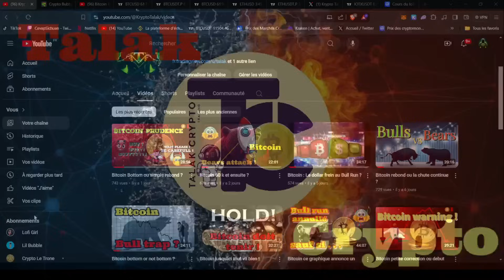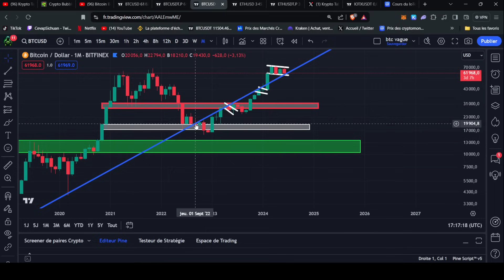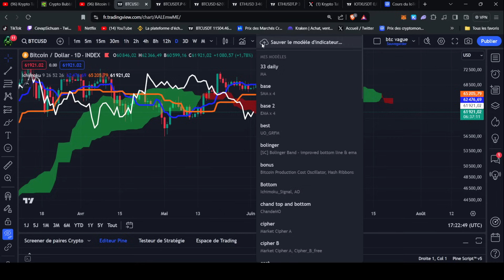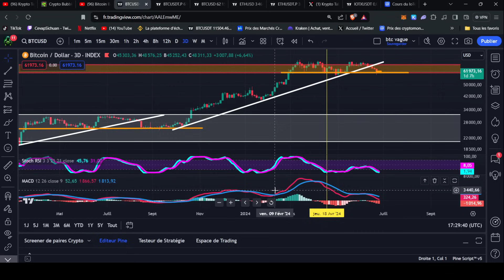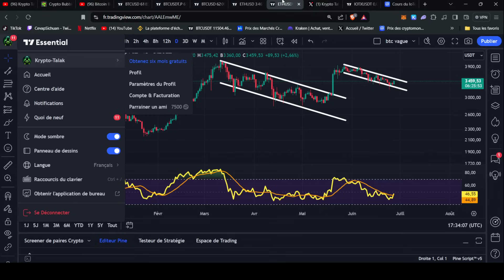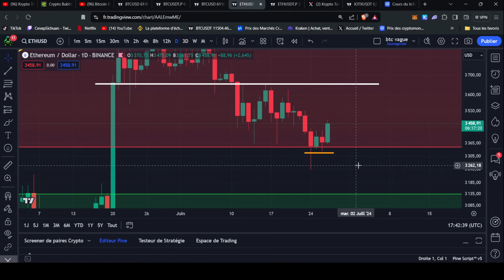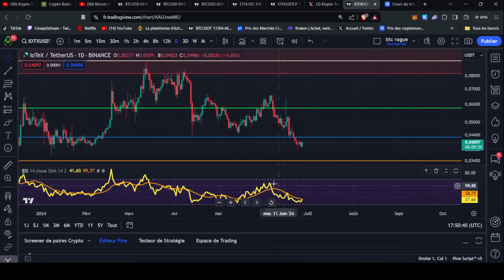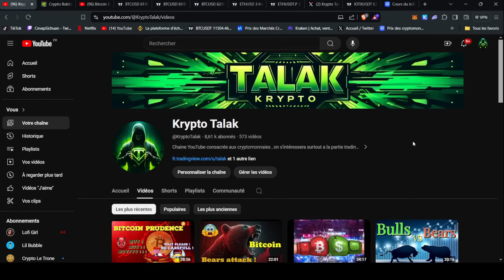Bitcoin ca va bouger ! ! !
Usdt (bep20) : 0xfce293b00ab15deaf3cc73e4c1f78d26543a7b6f
Usdt (trc20) : TZBKSN8JYpgHqigw5p5iuiQrfp5jzzBEY3
ETH : 0xfce293b00ab15deaf3cc73e4c1f78d26543a7b6f
Bitcoin : 1Mx3qY3D2DePL5weMW7PdLgbod4qdCfdHV
Solana : AaZZyqHCRt1zDFmHJsSsk7WJgerUJd3qkLrH3yBQpcPp